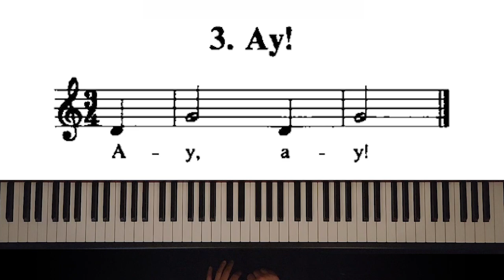3. Ay! (The Russian School of Piano Playing. Nikolaev)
Nikolaev Piano Method. The Russian School of Piano Playing.

2. Ay!